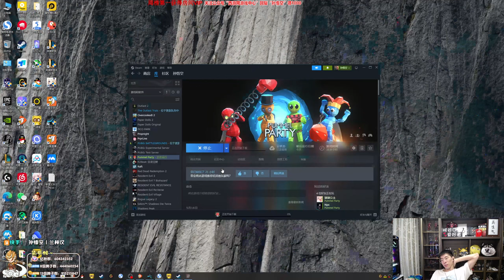【猴哥】蘭林漢悟空：pummel party 荒唐爆笑小游戏—豬豬公主 王菠蘿 金甲EzNpc （20230623P9)